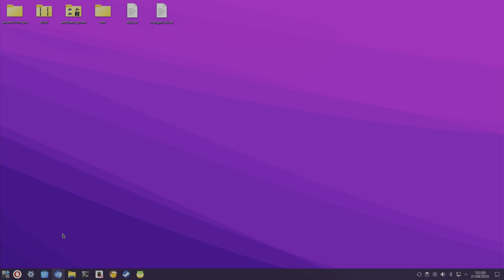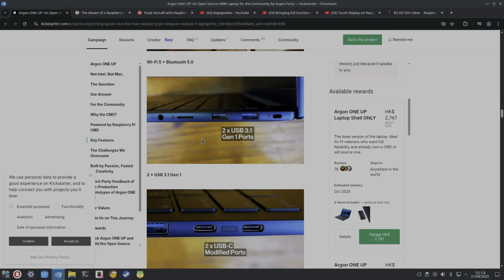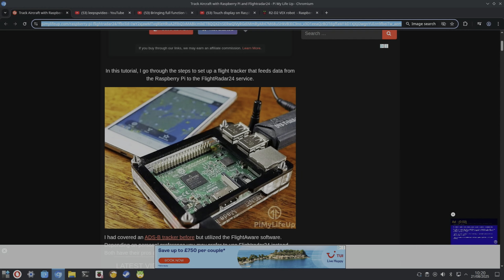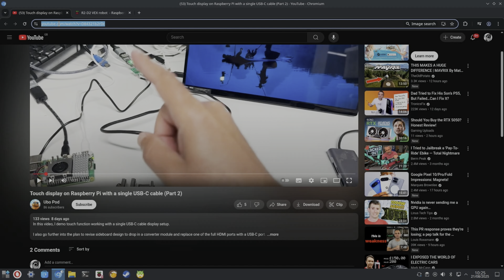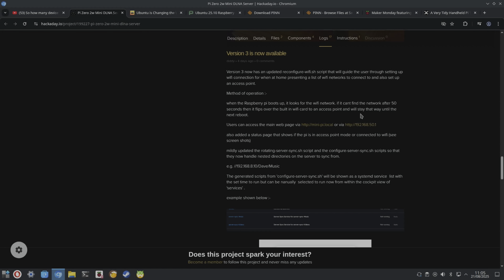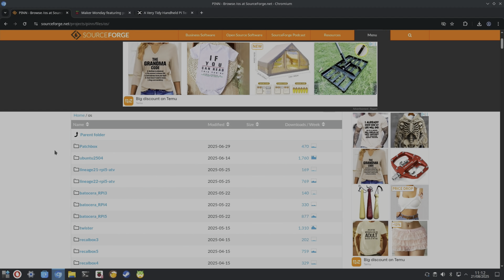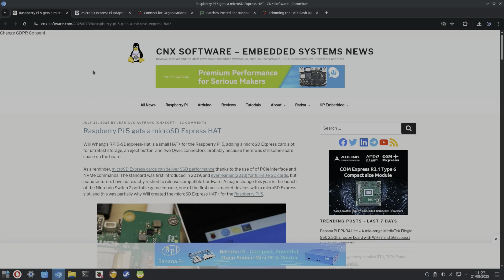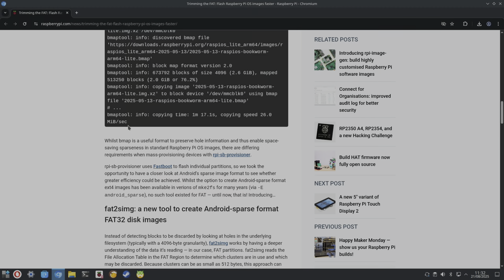Pi news 99. Raspberry Pi Laptop, Micro SD EXPRESS.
Amazon US & other Countries Link
Orico nvme usb caddy
USB C to micro USB adapter similar
Ugreen usb sata
52pi ice tower plus
longer pice name cables
board under Pi 5 Geekom X1002
75% Keyboard / mouse
3.5 audio usb
Stand offs
Wimaxit 14” display

USB C to micro USB adapter
Ugreen usb sata
52pi ice tower plus
x1003 pice name
pie longer cables
NVMe board under Pi 5 Geekom X1002
75% Keyboard / mouse
Stand offs

News Stories